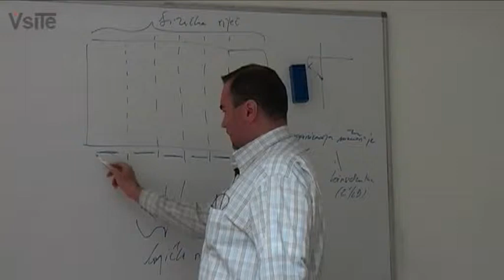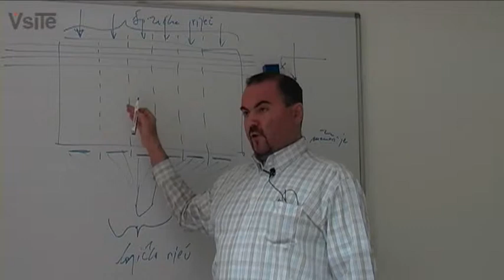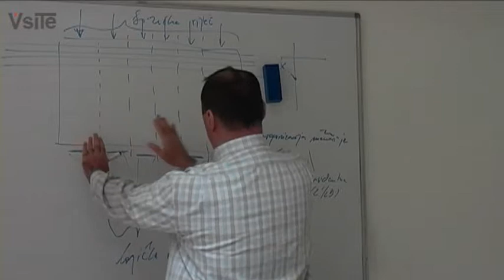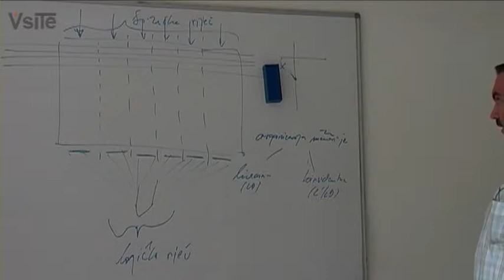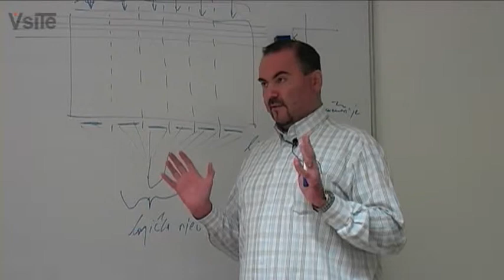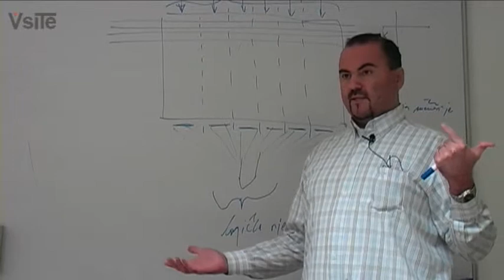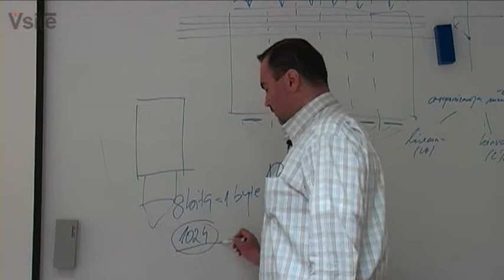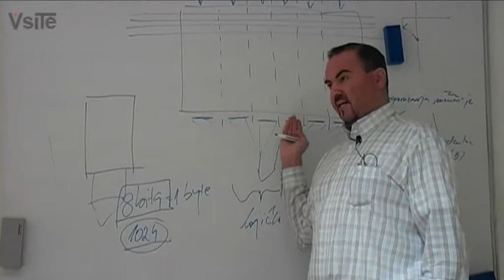AiODR - 13.Predavanje - 13.01.2010 Part 9